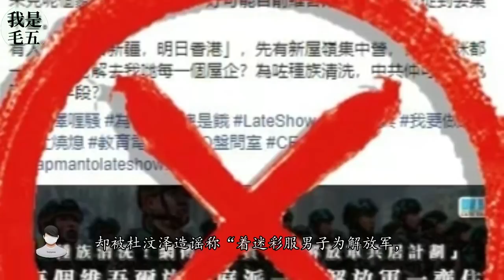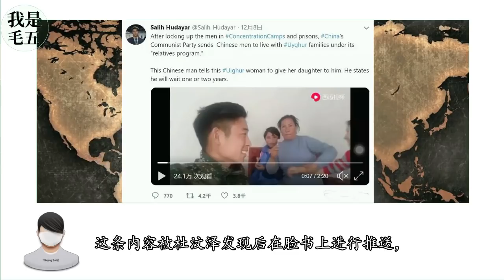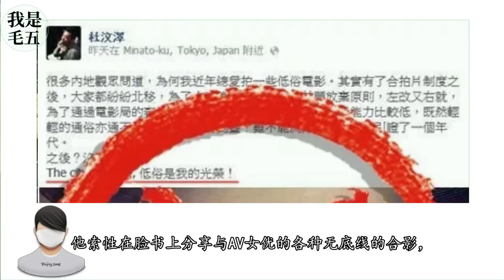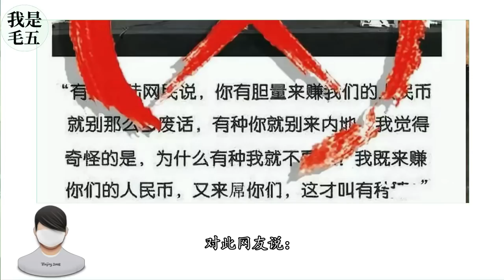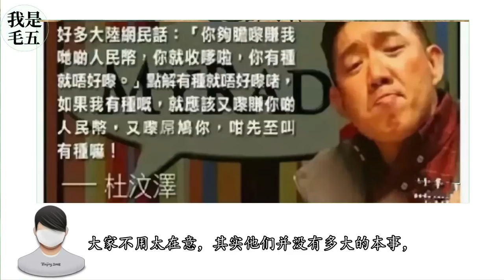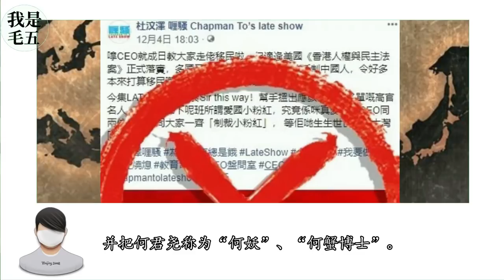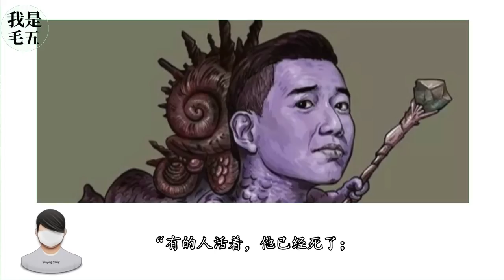【我是毛五】现在骂杜汶泽还有人点赞吗？